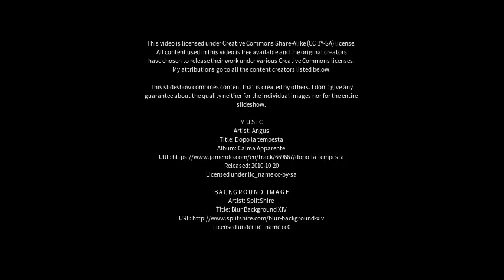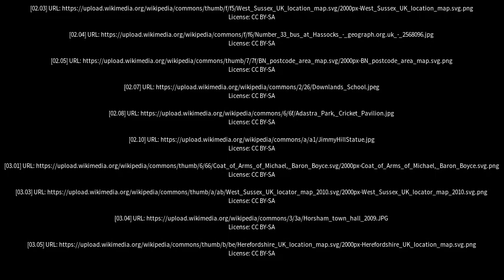Best places to visit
Best places to visit - Hurstpierpoint (United Kingdom) Best places to visit - Slideshows from all over the world - City trips, nature pictures, etc.